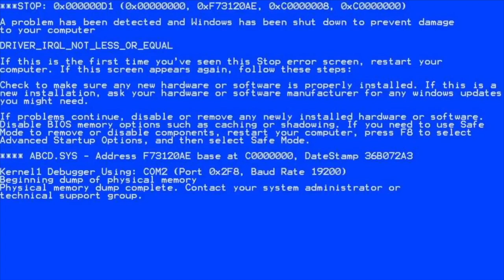1 ANO DE RESISTÊNCIA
COMPRE PELO LINK:
FREDERICA – A GALINHA DO PÉ AZUL
MENSAGENS PROFÉTICAS
LETRARIA – UMA LOJA DE TIJOLOS DE PALAVRAS
FELICIDADE FECHADA
COLEÇÃO SLAM – NEGRITUDE
COLEÇÃO SLAM – LGBTQIA+
COLEÇÃO SLAM – EMPODERAMENTO FEMININO
DIÁRIO BOLIVARIANO
O OSSO: PODER E PERMISSÃO
GRANDES ESPERANÇAS
O QUE É MARXISMO?
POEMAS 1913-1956